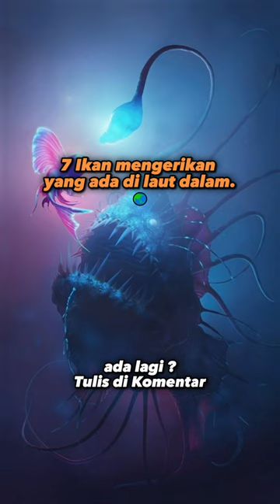7 ikan mengerikan yang ada di laut dalam. 🦊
Laut dalam merupakan lingkungan yang misterius dan penuh kehidupan menakjubkan, termasuk ikan-ikan dengan penampilan yang menakutkan. Berikut adalah tujuh contoh ikan mengerikan yang ada di laut dalam:

1. Ikan Goblin (Mitsukurina owstoni): Ikan goblin adalah ikan laut dalam dengan wajah menyeramkan yang terkenal karena moncong panjangnya yang ditutupi oleh gigi-gigi tajam. Ikan ini juga memiliki mata merah besar yang memancarkan cahaya bioluminesen.

2. Ikan Hiu Pelangi (Chlamydoselachus anguineus): Ikan hiu pelangi adalah spesies hiu laut dalam dengan kulit tubuh yang transparan dan gigi yang menghadap ke belakang, memudahkan mereka untuk menangkap mangsa dan mencegahnya lepas.

3. Ikan Viper (Chauliodus sloani): Ikan viper atau "dragonfish" adalah ikan kecil yang memiliki mulut besar dengan gigi-gigi tajam dan bioluminesensi kuat di tubuhnya untuk menarik mangsa dan mengelabui pemangsa.

4. Ikan Wolffish (Anarhichadidae): Ikan wolffish adalah ikan laut dalam dengan gigi-gigi yang kuat dan menakutkan. Beberapa spesies wolffish juga dapat menghasilkan racun di kulitnya.

5. Ikan Angler (Lophiiformes): Ikan angler telah disebutkan sebelumnya, tetapi tidak dapat diabaikan ketika membicarakan ikan mengerikan di laut dalam. Ikan ini memiliki "jebakan" yang menakutkan di ujung tubuhnya untuk menarik mangsa.

6. Ikan Gulper (Saccopharyngiformes): Ikan gulper, juga dikenal sebagai ikan pelican gulper, memiliki mulut yang besar dan dapat memperlebar untuk menelan mangsa yang jauh lebih besar darinya.

7. Ikan Hatchet (Sternoptychidae): Ikan hatchet adalah ikan kecil dengan bentuk tubuh yang rata dan lebar, seperti kapak, yang juga memiliki kemampuan bioluminesensi.

Perlu diingat bahwa ikan-ikan ini mungkin tampak menakutkan, tetapi mereka adalah bagian penting dari ekosistem laut dalam dan berkontribusi pada keanekaragaman hayati dan keseimbangan alam di lingkungan mereka. Sebagai manusia, penting bagi kita untuk menghargai keindahan dan keunikan makhluk hidup ini dan melindungi mereka serta habitat mereka dari kerusakan lingkungan yang disebabkan oleh aktivitas manusia.